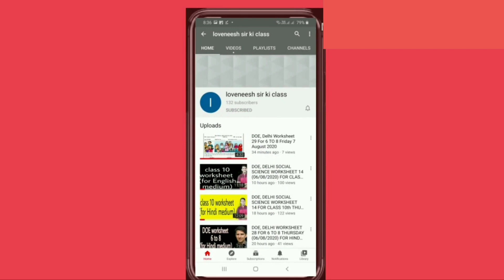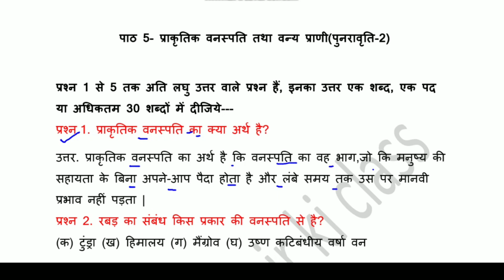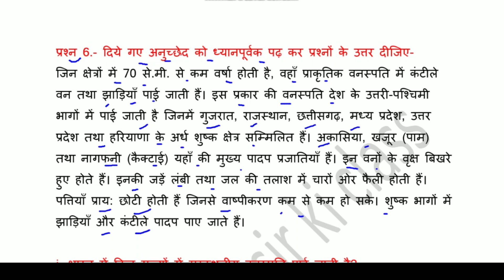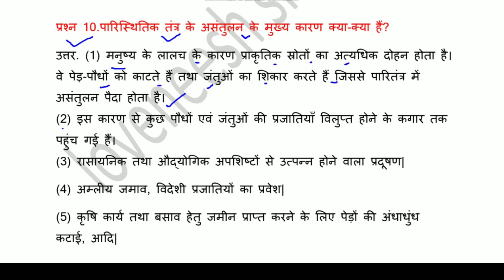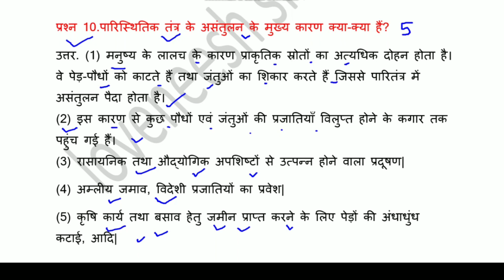worksheet 80 sst Class 9 : Hindi Medium : 4/2/2021 : sst worksheet 80 : doe worksheet 80 sst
Answers given(उत्तर दिए गये हैं) This worksheet is about worksheet 80 पाठ-5 प्राकृतिक वनस्पति तथा वन्य प्राणी (पुनरावृति) Lesson-5 natural vegetation and wildlife (Revision) 80sstworksheet#worksheet80#doe#doeworksheet#worksheet80sstclass9#worksheet 80sstclass9hindimedium#worksheet80socialscienceclass9#directorateofeducation#doeworksheet 80sstforclass9#doeworksheet 80socialsciencethursday4february2021#gnctdsocialscienceworksheet 80#hindimediumthursday4february#loveneeshsirkiclass#thursday4february#socialscience#class9worksheet#sstclass9#thursday4february#socialscienceworksheet#sstworksheet#lovenishsirkiclass#ncertchapter5geographyforclass9th#worksheet80class9#worksheet 80class9sst#doeworksheet80#प्राकृतिकवनस्पतितथावन्यप्राणी naturalvegetationandwildlife @loveneesh sir ki class @Narendra Modi @Aaj Tak @Aayu and Pihu Show @Craft with Aayu Pihu @Aayurvedic Dawa @baba ramdev yog @BB Ki Vines @BBC @BBC News @CarryMinati @Click Economics @Doubtnut @Hitesh KS : Hindi Gaming @MrBeast @MrBeast Gaming @BeastBoyShub @Social Science Simplified @wifistudy @Study IQ education @Technical Guruji @T-Series @Zee Music Company @Zee News